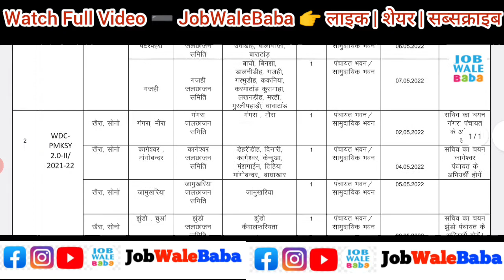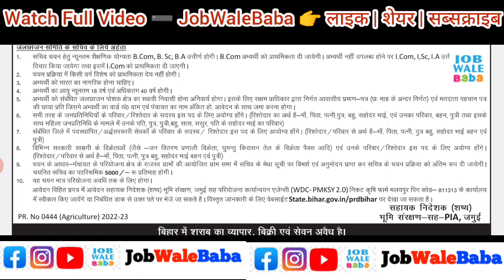बिहार पंचायत सचिव बहाली 2022 । Bihar panchayat krishi sachiv vacancy । Bihar New vacancy । Block job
Covered Topic:-
Bihar krishi vibhag recruitment,
Krishi jalchhajan sachiv vacancy,
Bihar panchayat job 2022,
Bihar Panchayat krishi sachiv recruitment,
Panchayat krishi sachiv bahali 2022 Bihar,
Bihar Panchayat sachiv vecancy 2022,
Panchayat sachiv vacancy Bihar,
Bihar lekhapal vacancy 2022,
Bihar panchayat secretary form,
Panchayat sachiv form online apply kaise kare,
Bihar Panchayat Krishi sachiv online apply,
Bihar secretary online apply,
Bihar latest job,
Panchayat level vacancy 2022,
Bihar panchayat job,
Bihar block new vacancy,
Bihar upcoming vacancy,
Bihar vacancy,

1.Small & Big Business Website
2.Domain & Hosting Provider
Kind Regards